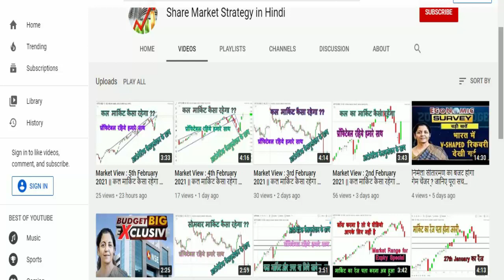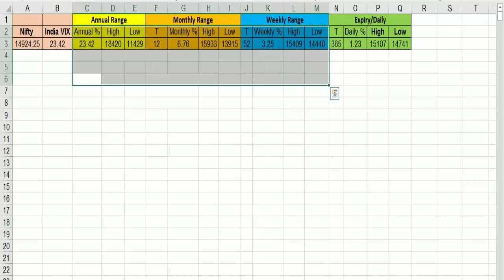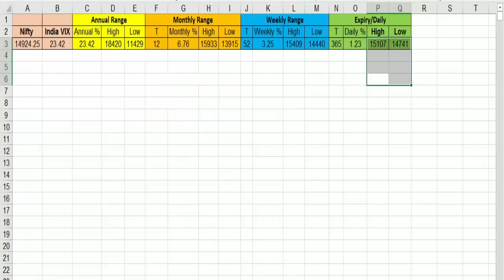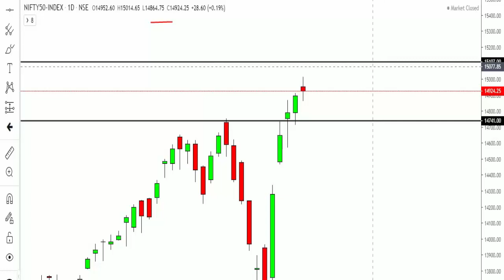Market View : 8th February 2021 || सोमबार मार्किट कैसा रहेगा ?? || with Chart & Calculator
Nifty and Bank Nifty Prediction for tomorrow with Chart & Calculator.

mcx gold auto buy sell graph live
mcx gold intraday chart
crude oil mcx intraday chart
intraday live trading
free live intraday charts with technical indicators
 live intraday trading video
intraday live
mcx gold intraday live chart
live intraday calls
sgx nifty intraday live chart
crude oil mcs intraday chart
intraday live  trading